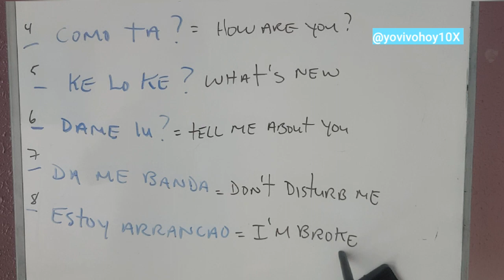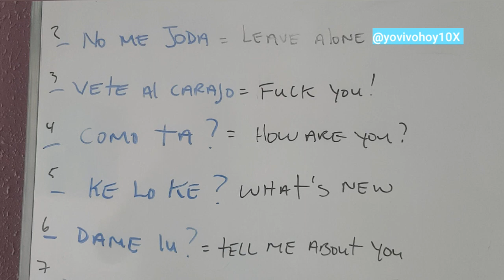Amazing Broken Spanish lessons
In this video you are going to learn something  dominican expressions of broken in Spanish.